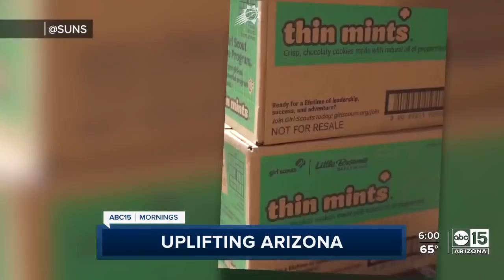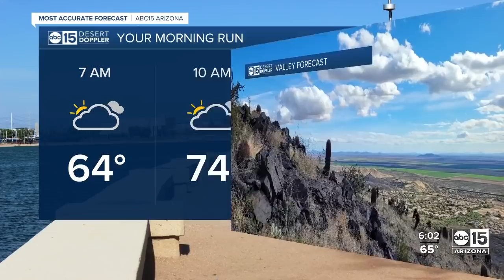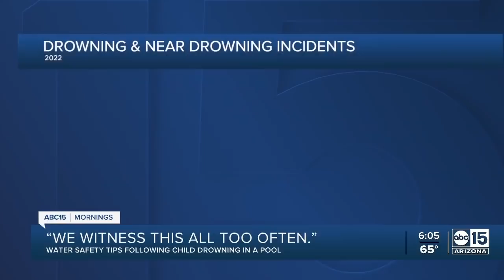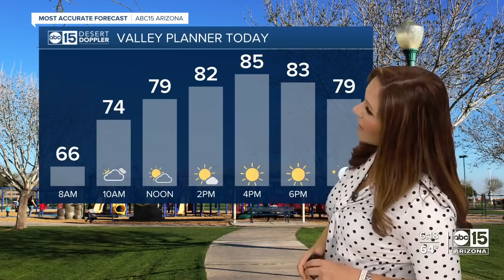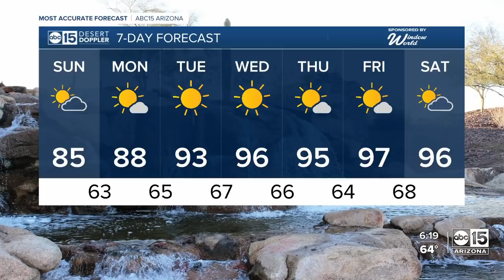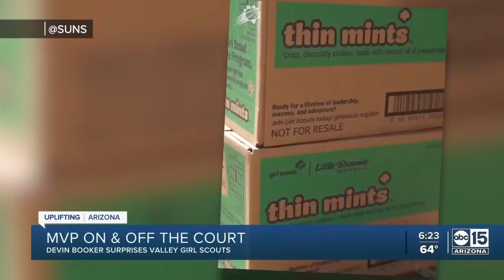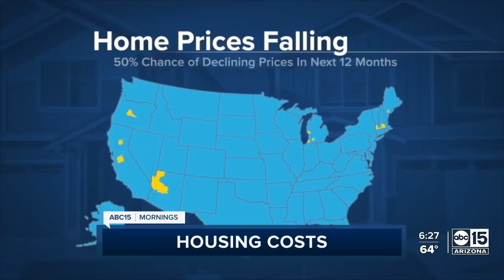Full Show: ABC15 Mornings | April 3, 6am